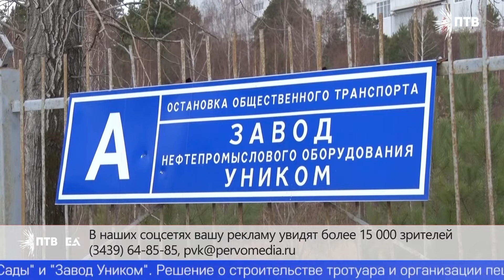На улице Фурманова появится тротуар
В микрорайоне Талица на улице Фурманова появится тротуар. Проложить там пешеходную дорожку и организовать переход через проезжую часть у городских властей попросили садоводы. Сейчас они вынуждены идти до остановок общественного транспорта по обочине оживлённой трассы.
Вдоль проезжей части рабочие уже убрали щебень и грунт, начали устанавливать бордюры. Новый тротуар соединит два остановочных пункта "Сады" и "Завод Уником". Решение о строительстве тротуара и организации пешеходного перехода на этом участке дороги в администрации города приняли ещё в прошлом году. На благоустройство из городского бюджета выделено около шестисот тысяч рублей.
АЛЕКСЕЙ БУЗУЛУКОВ, НАЧАЛЬНИК ОТДЕЛА БЛАГОУСТРОЙСТВА И СОДЕРЖАНИЯ ДОРОГ УПРАВЛЕНИЯ ЖКХ ПЕРВОУРАЛЬСКА: «Переход у нас будет организован в районе остановки «Завод Уником», протяжённость тротуара – порядка трёхсот метров. В течение пары недель, я думаю, все работы уже будут завершены у нас. С окончательным благоустройством».